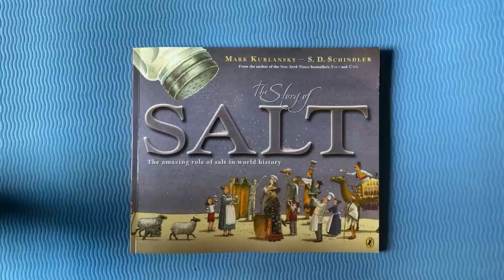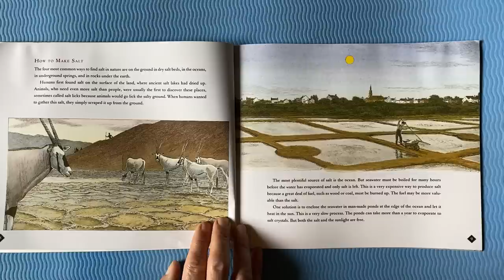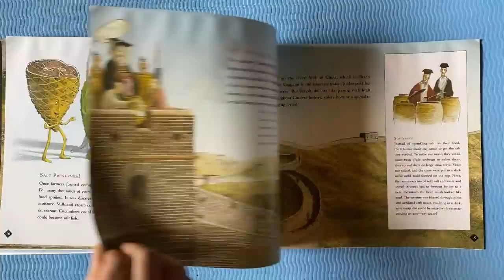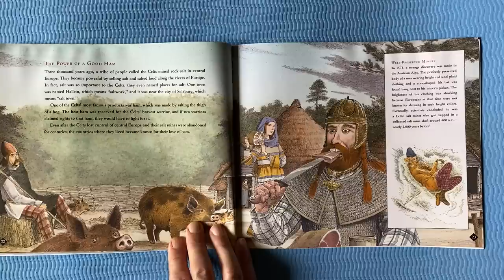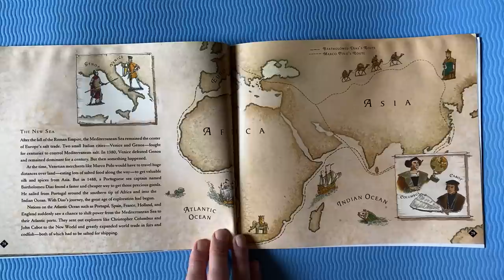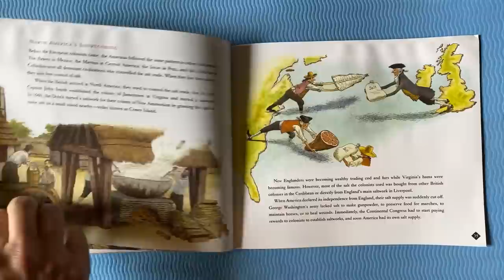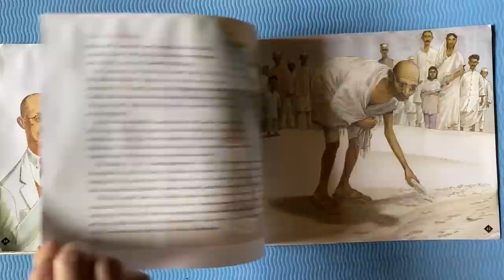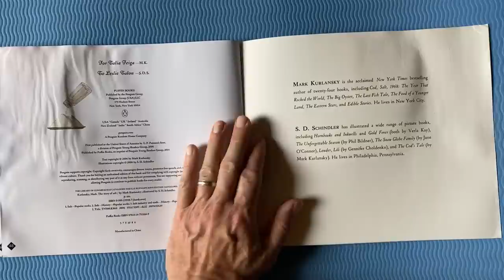The Story of Salt The Amazing role of salt in World History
Written by Mark Kurlansky and S. D. Schindler, Published by Puffin Books